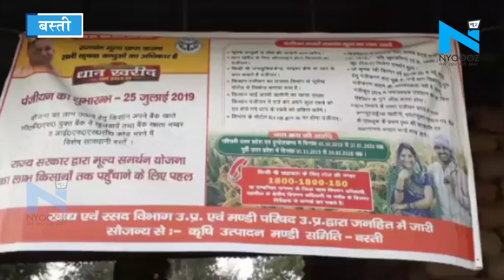Basti: धान खरीदी को लेकर किसान कैंद्र और प्रदेश सरकार से परेशान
किसान का आय दोगुना करने को लेकर केंद्र और प्रदेश की सरकार गम्भीर है लेकिन अबकी बार बस्ती जनपद में धान में कंडवा रोग किसानों की कमर तोड़ दी है...उनके धान की फसल में काफी कम पैदावार हुआ जिससे किसानों की स्थित दयनीय है वही सरकारी केंद्रों पर किसानों का    अपने उत्पाद धान की फसल बेचने के लिए काफी परेशानी हो रही है    कंडवा रोग के चलते किसान का धान काला पड़ गया है     केंद्र प्रभारी को धान खरीदने में दिक्कत हो रही जिस मिल से क्रय केंद्र को सम्बन्ध किया गया है उन मिलरों का कहना है काले धान की में चावल की रिकवरी  65  प्रतिषत से कम होता है जबकि भारतीय खाद्य निगम  65  प्रतिशत रिकवरी लेती है    इससे हम लोगो को    नुकसान होता है इस समय किसानों का खेत की जुताई और रवी फसल की बुवाई का सीजन चल रहा किसान को पैसे की आवश्यकता है...जो समय पर पेमेंट नही हो पारहा साथ ही    लेखपालों द्वारा ऑनलाइन खतौनी    वेरिफिकेशन में देरी के कारण धान की खरीदी नही हो रही जबकि सरकार प्रति क्विटल धान की  1835  रुपये के रेट से किसानों को दिया जाना है.